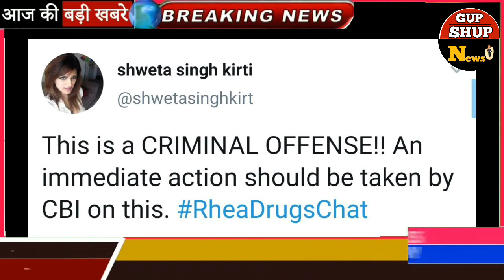रिया ड्रग चैट : ईडी ने जया साहा को भेजा समन नार्कोटिक् ब्यूरो एक्शन में | Gupshup News